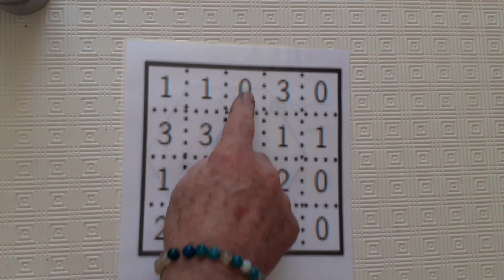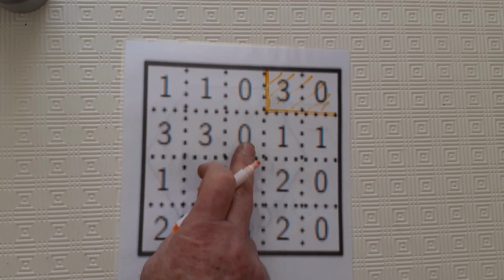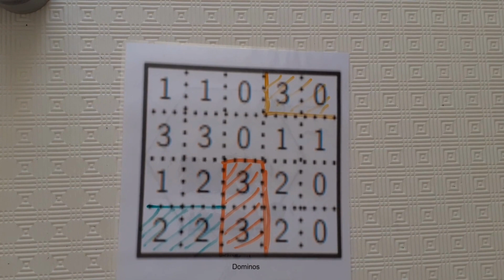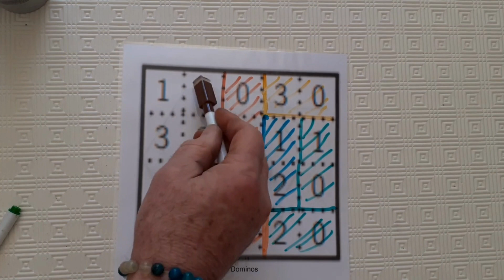Règle du jeu Domino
Tous les dominos d’un jeu ont été placés sur une grille.
Les dominos vont du 0 · 0 au 3 · 3 pour les premières grilles (à 10 dominos) et du 0 · 0 au 4 · 4 pour les
dernières grilles (à 15 dominos) ; leur liste est donnée au-dessous.
On a masqué les séparations entre les dominos en ne laissant visibles que leurs valeurs.
Le but du jeu est de retrouver leur disposition.